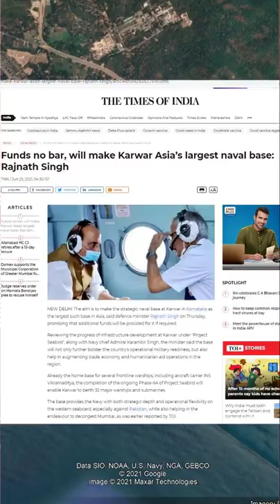Asia का सबसे बड़ा Naval Base बनेगा In INDIA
The aim is to make the strategic naval base at Karwar in Karnataka as the largest such base in Asia, said defence minister Rajnath Singh, promising that additional funds will be provided for it if required. Asia का सबसे बड़ा Naval Base बनेगा IN INDIA

Unacademy Subscription Benefits:

1. Learn from your favourite teacher
2. Dedicated DOUBT sessions
3. One Subscription, Unlimited Access
4. Real-time interaction with Teachers
5. You can ask doubts in the live class
6. Limited students
7. Download the videos & watch offline